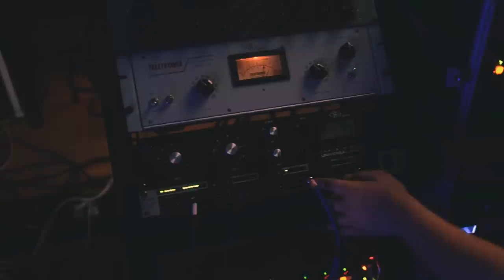Trip Inside Me - Trip Inside Me (live recording)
Trip Inside Me | Trip Inside Me - 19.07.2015
(live recording at studio LipkyZvukoZapys)

Iana Ielysheva - voice, bass guitar
Nick Odintsov - guitar, bass guitar
Simon Ashe - drums

Video by Alexander Kuchinsky